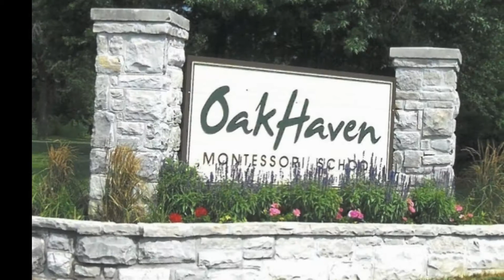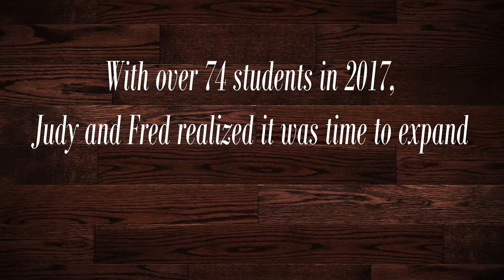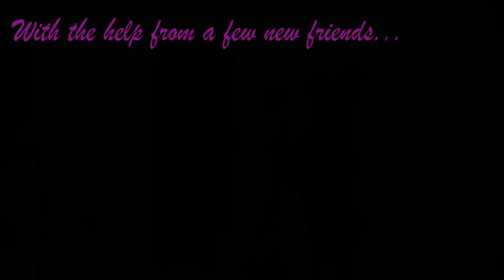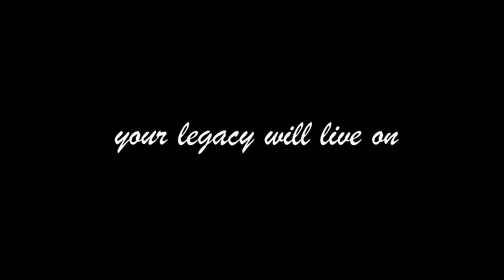retirement video mp4